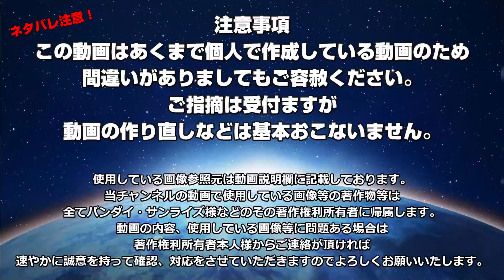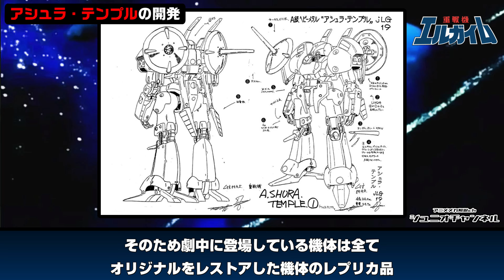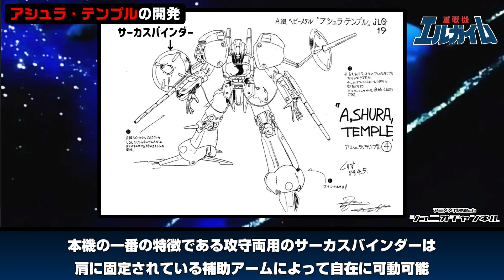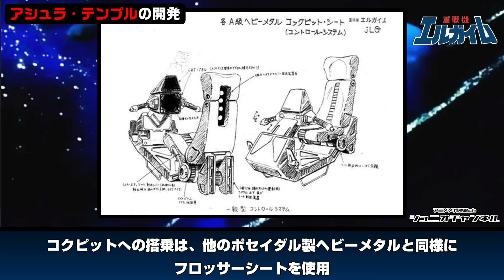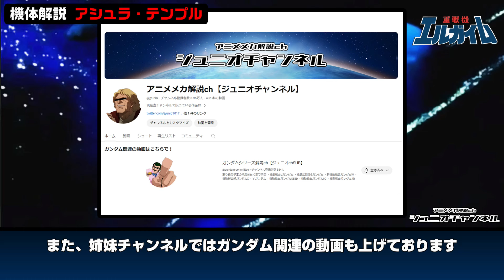【高火力・高機動の高性能機】アシュラ・テンプル【重戦機エルガイム】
アシュラ・テンプル関連商品など

エルガイムのアニメを見るならバンダイチャンネル

作品名：重戦機エルガイム
ヘビーメタル名：アシュラ・テンプル
搭乗者：ギャブレット・ギャブレー
アントン・ランドー
バーン・ガニア・キラーズ

Wikipedia等
重戦機エルガイム大図鑑
重戦機エルガイム大全
ヘビーメタル完全設定資料集
重戦機エルガイム大辞典